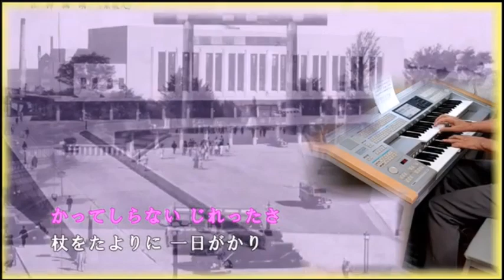九段の母 演奏 みみちゃん & 唄 toshi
＊みみちゃんの素晴らしい演奏をお借りしご一緒させていただきました

＊みみちゃんとは４４曲目のコラボになります

✳以前右耳が２回突発性難聴になりましたが今度は少しづつ聴力が落ちてきました。

＊みみちゃんのコメントで知りました
この曲は最初は１９３９年に塩まさるさんの歌唱で発売されてたんですね

＊下記みみちゃんのカラオケ演奏です（映像もお借りしました）

【自宅録音】